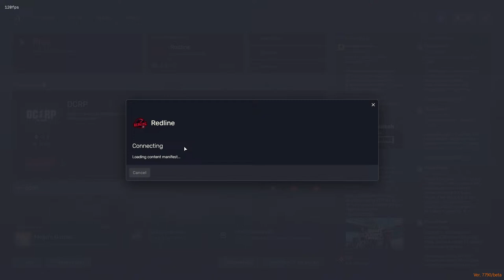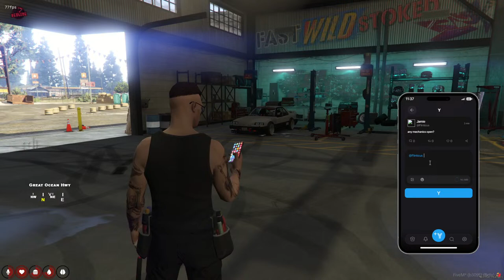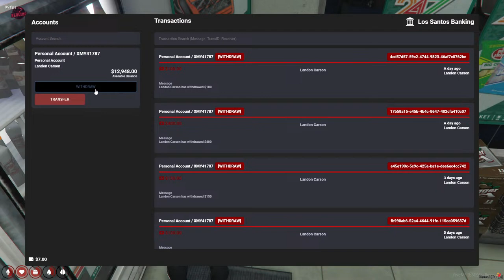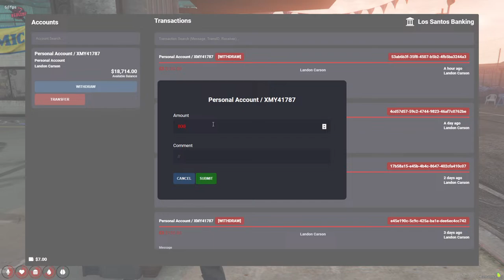getting our money up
i still dont know what i am doing (alerts are probably still broke)

if you would like to join redlinerp follow this link (you must be 16+ and will have to do an application and interview